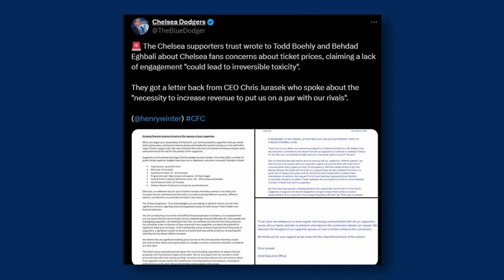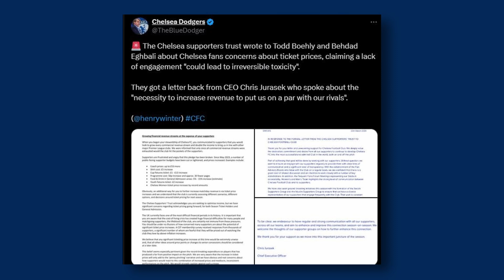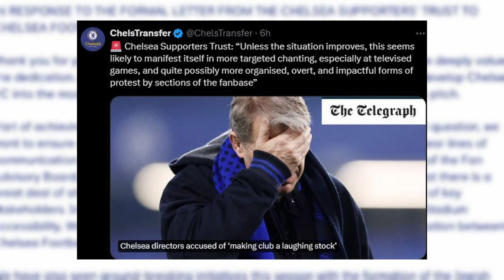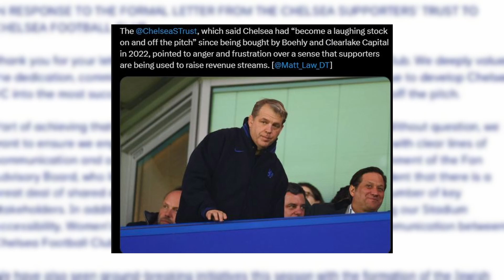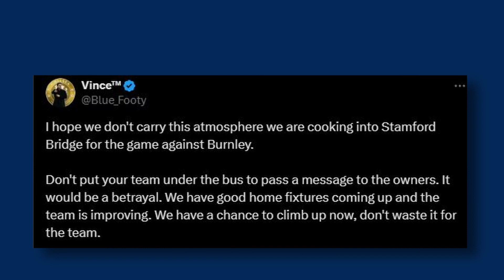Supporters Send LETTER To Owners! | Locko & Murillo On The RADAR? | Chelsea News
Follow Me on:
➜ X: CFCexplained